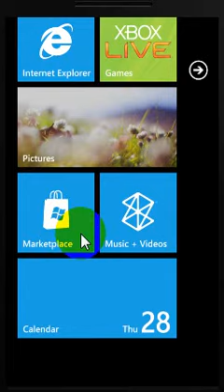Rearrange Items in Windows Phone 7 Start Menu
How to easily rearrange items in Windows Phone 7 Start menu